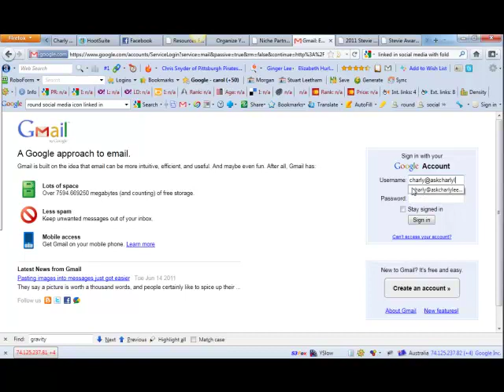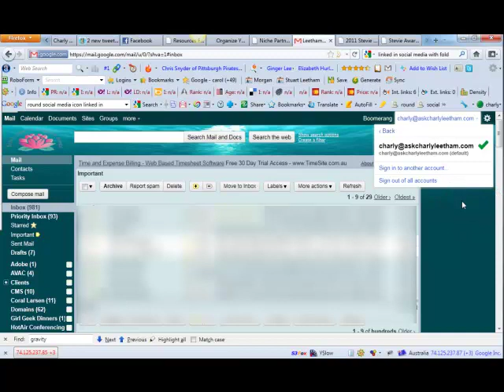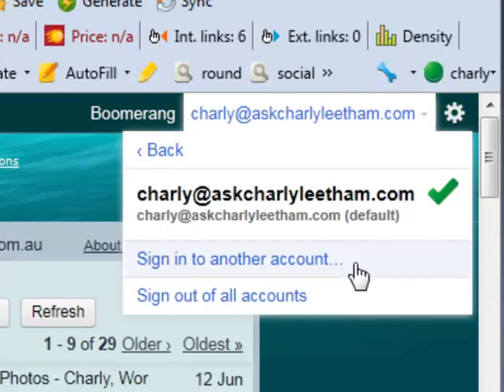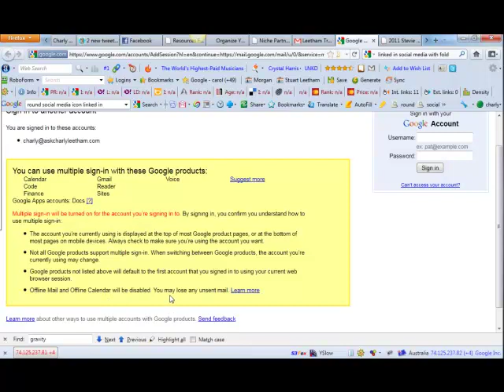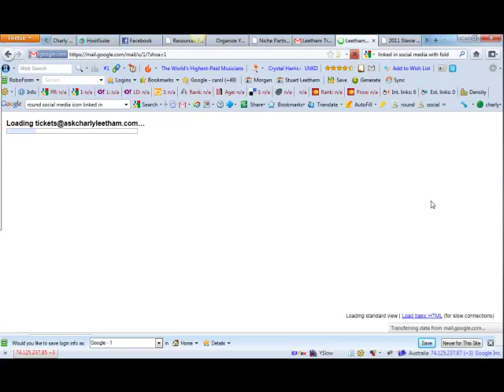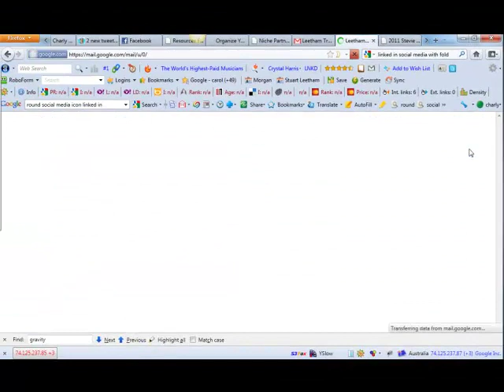Productivity: Multiple GMail Account Logins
- The one thing that used to really bug me, was the fact that I could only access one webmail account at a time -- and if I wanted to view some of the team email boxes, I had to log out of my account and log into that one. Fairly frustrating and more often than not, I would forget that I had swapped accounts.

Recently (a by that, I mean over the last few months), Google introduced Multiple Sign In for Gmail account and have been transitioning all Google Apps accounts so that we can use this functionality!  I've been testing it out over the last couple of weeks.

It is now possible to access multiple Gmail and Google Apps accounts from the one login... This quick video shows you how easy it is to use.